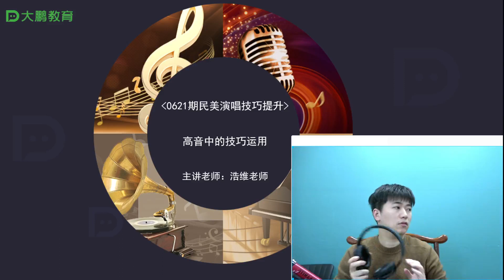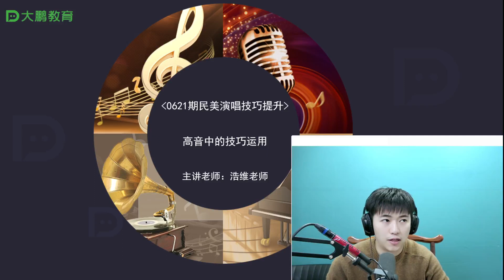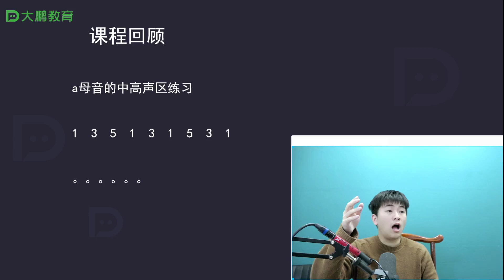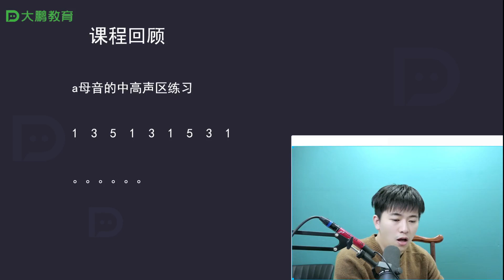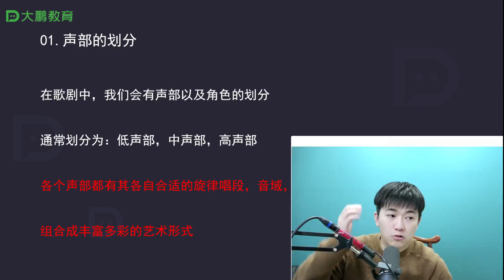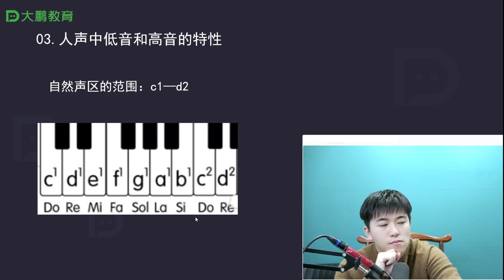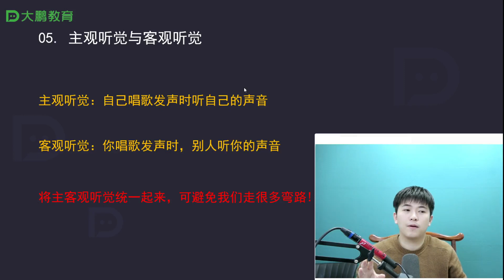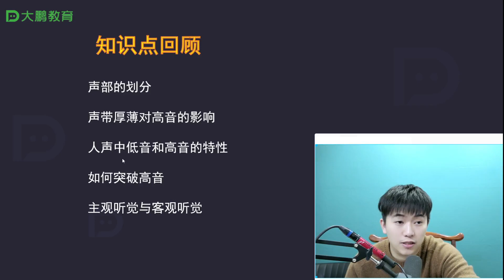声乐-民美演唱技巧高阶模块 009 【第8节】 高音中的技巧运用